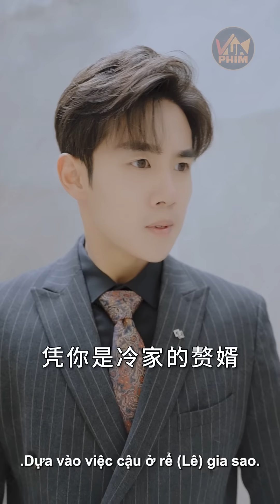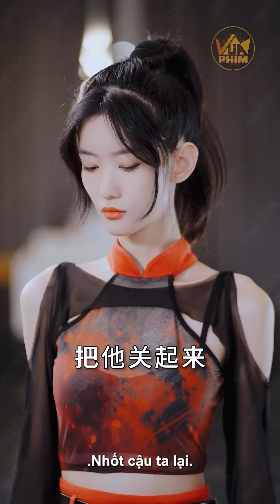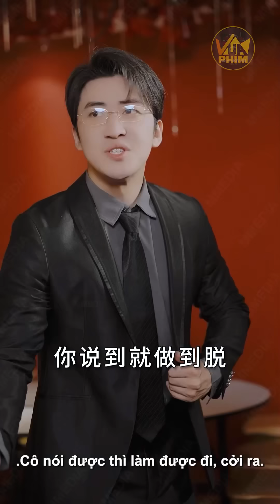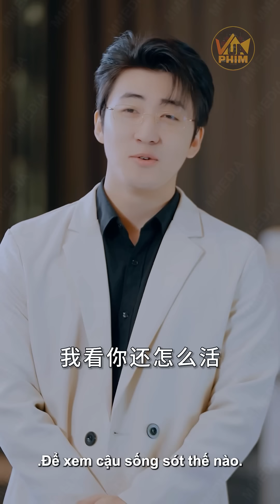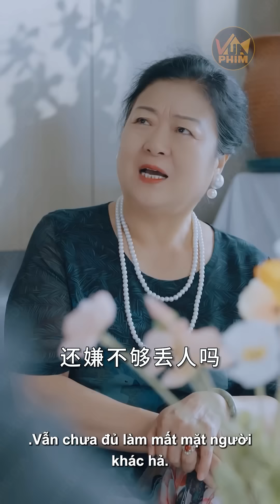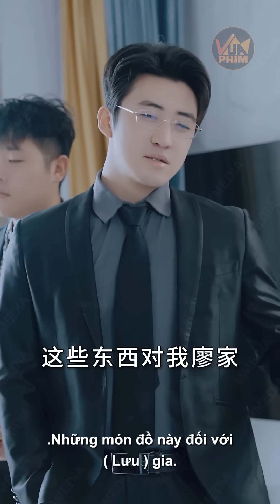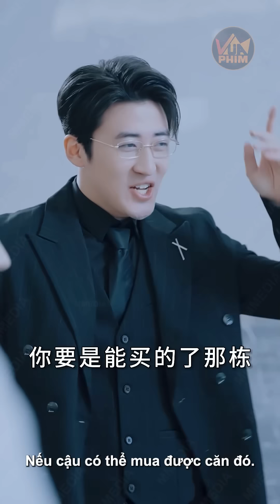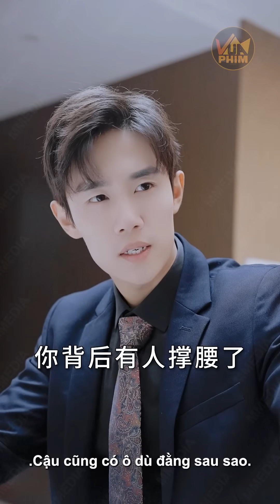Đụng Nhầm Con Gái Của Chiến Thần Mafia, Thằng Giang Hồ Bị Đập 1 Trận Nhớ Đời Quỳ Lạy Xin Tha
✪ Tên phim: Thần Chủ Báo Thù - Review Phim Nữ Tổng Tài Bá Đạo | Vua Phim